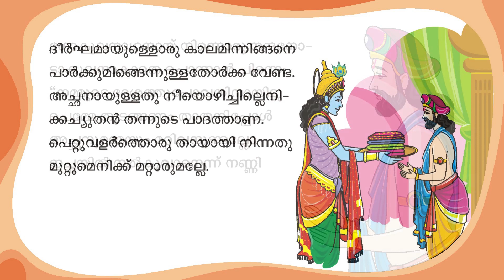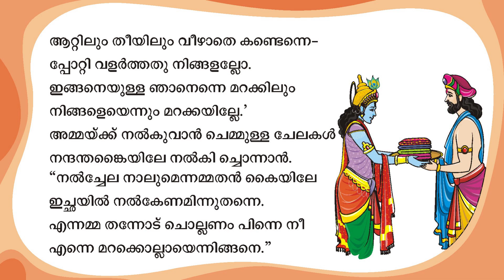TM Class 4 Chap 6